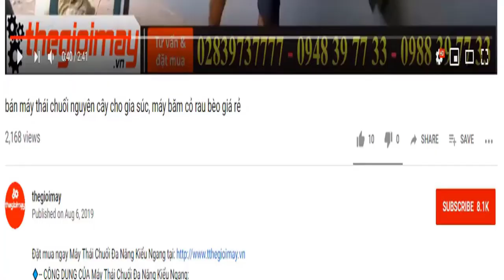Máy phun sương cao áp khử trùng phòng dịch bằng điện, dễ sử dụng máy bền, phun bề mặt rộng máy nhẹ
✅ BÌNH XỊT ĐIỆN TAKYO+ phun sương cao áp tk-3x giá: 2,100,000 vnđ ✔️ Bảo hành 18 tháng ✅ MIỄN PHÍ GIAO HÀNG TẬN NHÀ THU TIỀN
✅ ƯU ĐIỂM CỦA BÌNH XỊT ĐIỆN TAKYO TK 20 + turbo 12v:
✅THÔNG SỐ CỦA BÌNH XỊT ĐIỆN TAKYO TK 20):
✔️Ắc quy12V
✔️Dung lượng12Ah